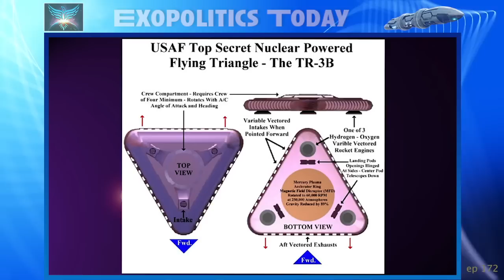Missing Persons and the UFO Connection – Interview with David Paulides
Dave Paulides spent twenty years in law enforcement and held senior executive positions in the technology sector before becoming interested in missing persons cases in national parks and wilderness areas. He subsequently wrote 11 books on missing persons and produced several documentary films. In his 2022 documentary Missing 411: The UFO Connection he explores missing persons cases and their connection to UFO sightings, which often involved triangle-shaped craft.

He identifies some common themes in missing person cases such as them not leaving any tracks, scents, and leaving their belongings behind. Most intriguing was that those cases he investigated were all male hunters who had German ancestry. A significant fact is that one individual of German ancestry who was returned because he was infertile. Those taken and not returned were capable of biological reproduction.

In this Exopolitics Today interview with Dr. Michael Salla he responds to questions whether missing people have been taken off planet by Gray aliens, walked through portals into parallel realities, taken into the Inner Earth, or have been taken by a German secret space program to enrich their off-planet gene pool. This latter explanation is augmented by his discovery in his previous investigations that an unusually high percentage of missing persons in national parks were found to be young German male scientists.

The evidence presented by David Paulides in his best-selling documentary Missing 411: The UFO Connection raises many troubling questions and provides compelling circumstantial evidence for a German secret space program created after World War II.